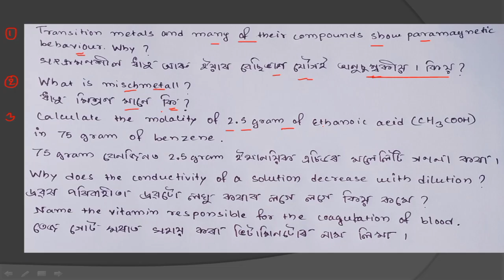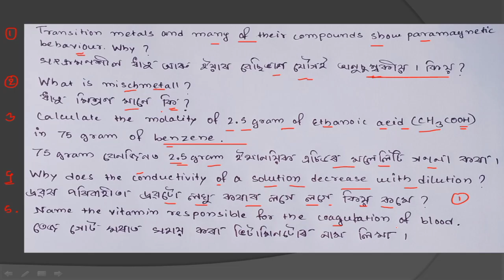📢 MOST EXPECTED QUESTIONS OF CLASS 12 CHEMISTRY FOR BOARD EXAM 2025 🔥| JAYA ACADEMY